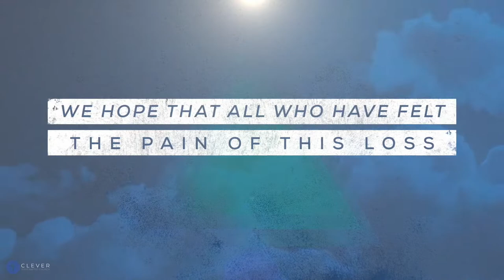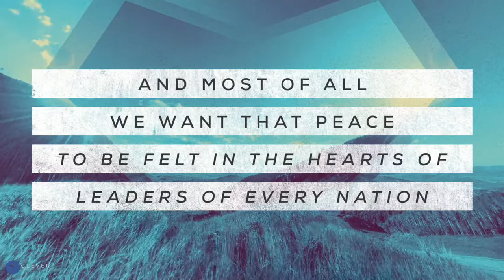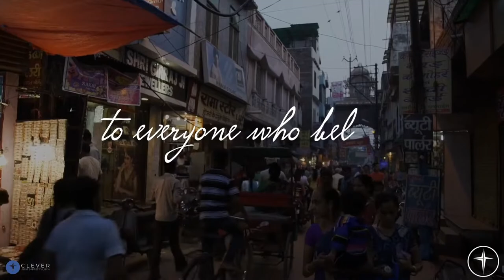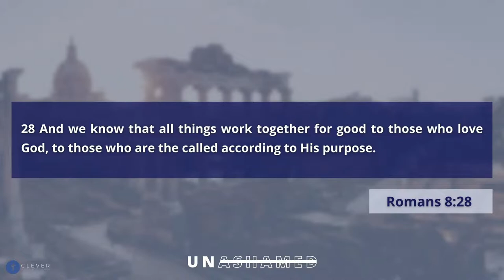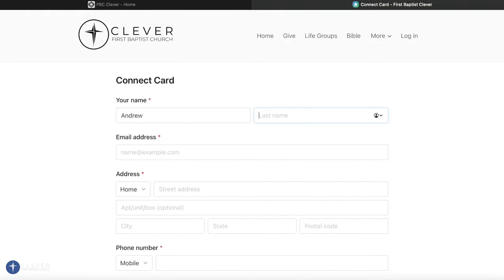Sunday Service | Romans: A Promise For All That Puzzles Us | May 29th, 2022